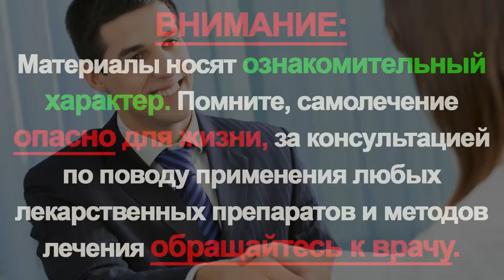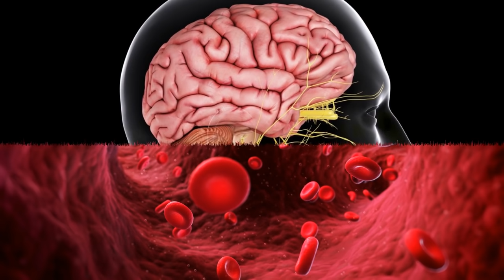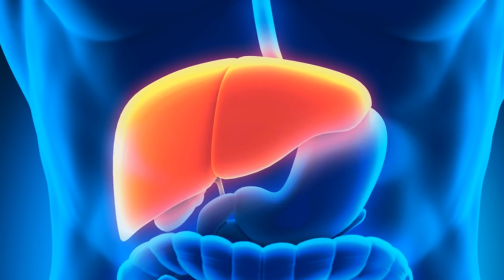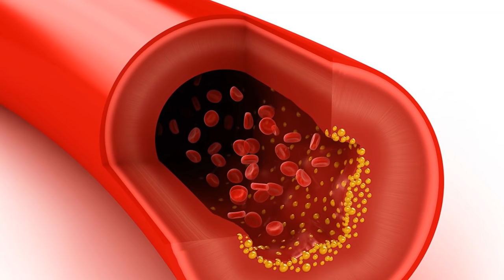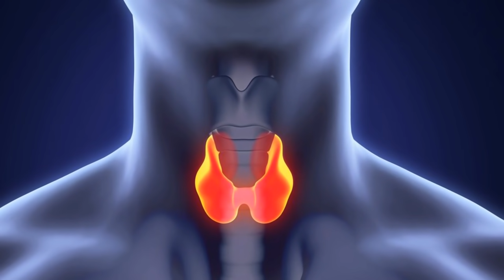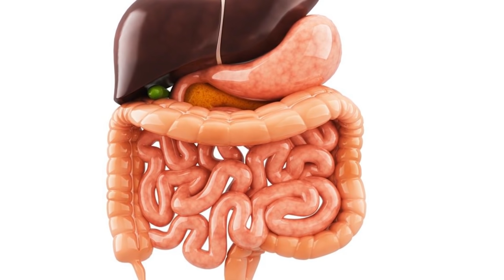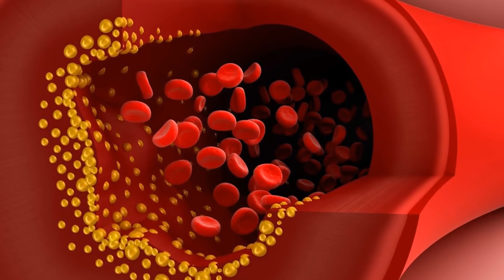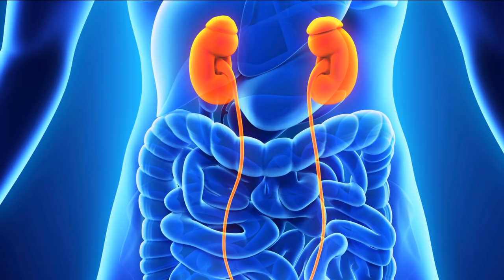Токсины терпеть не могут Эти Продукты! СуперЕда для Очищения организма, которая есть на Кухне